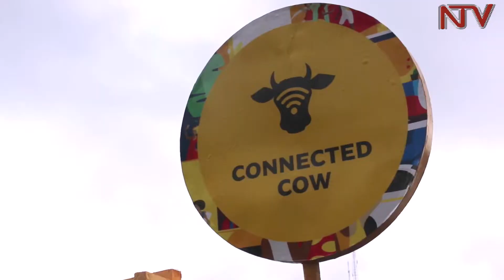New technology presents growth opportunities for Dairy production in Uganda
Milk production in Uganda has increased from 2.08 billion litres of milk produced in 2015, to 2.5 billion litres in 2017/2018.
However, these number could go higher if the dairy industry embraces technology.
Chinese technology firm Huawei has taken that direction with its connected Cow technology, a technology that allows a farmer to monitor his cows remotely at every stage, including instant warnings when it is milking time, or gestation periods.
Mr Steven Guojxin, the Marketing Manager of Huawei’s IOT says the connected cow technology would go along way in increasing production in Uganda’s Agricultural sector.